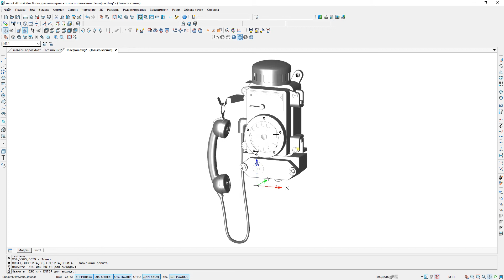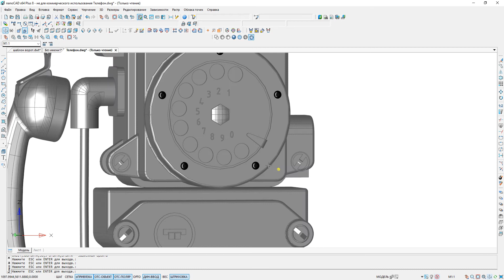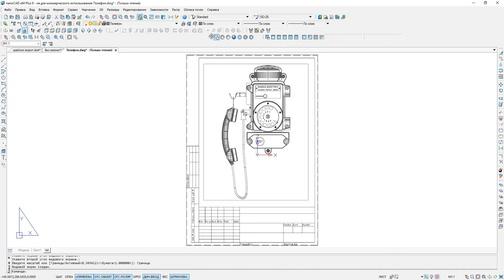Nanocad-8 - урок № 9